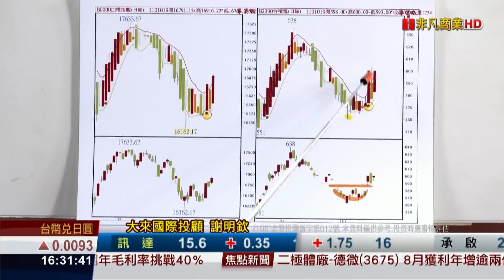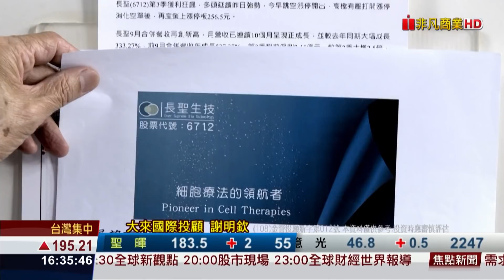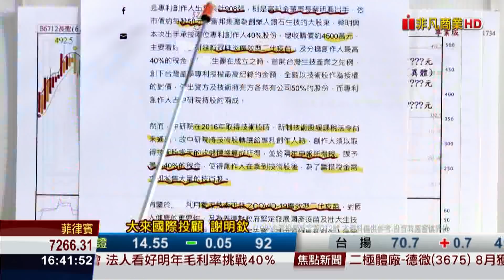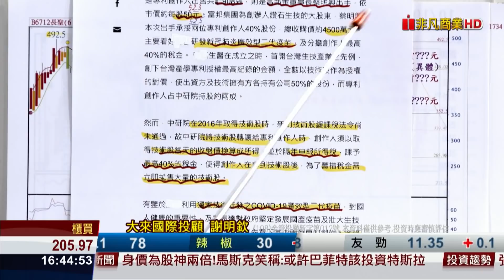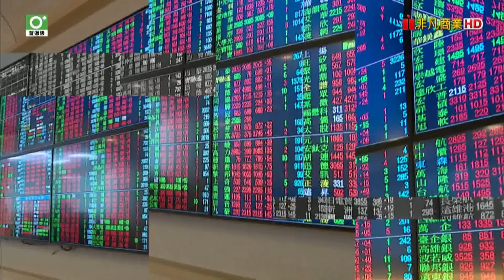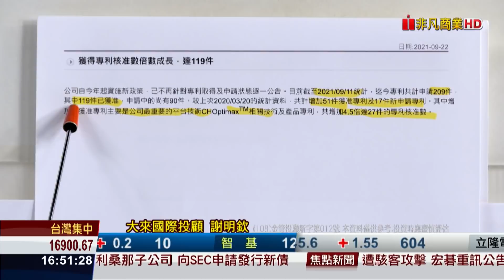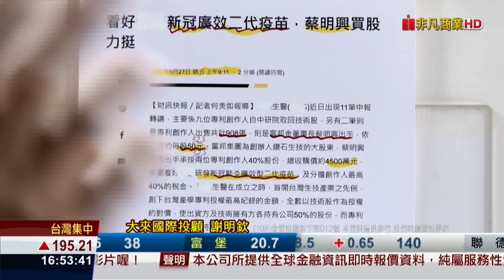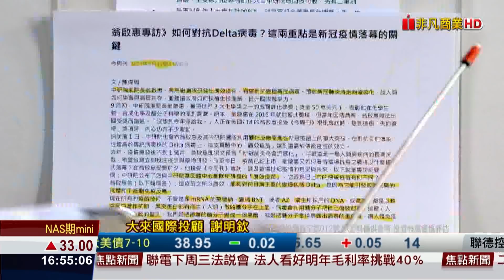20211019前進關鍵碼 養地種股票 深耕投報率大 搭大富豪順風車 理所當然財富數倍翻